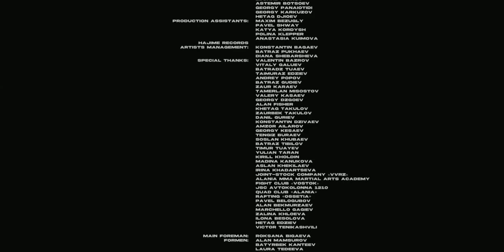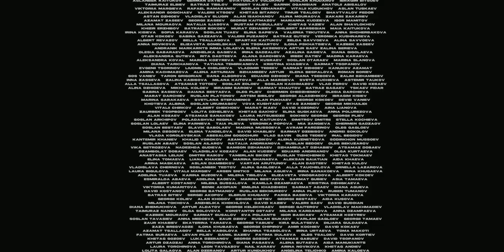Miyagi & Andy Panda - Yamakasi (Official video)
Kadmæ bælgæjæ ægadæj mælæm...

Produced by FMT. JETLAG

Exec. Producer: Arseniy Zyabbarov Starring: Miyagi & Andy Panda Director: Egor Tarasov Co-director : Vladimir Ivanov Producers: Sonya Khegay Natalya Tormosina Cameraman: Stanislav Novikov 1AC: Antonina Solovyeva Gaffer: Andrey Gapanovich Prod. designer: Vasiliy Archangelsky Style: Polina Nomore Sound Design: Vladimir Elizarov Colorist: Alexander Zolotorev CG : Yelaman Buralkiev Viewga studio Post Tribe Petr Bondarenko Daniil Tarasov Hajime records Artists management: Diana Shebarsheva Konstantin Bagaev Batraz Pukhaev Hajime Records 2020 (c)